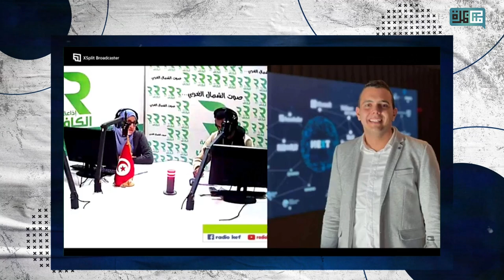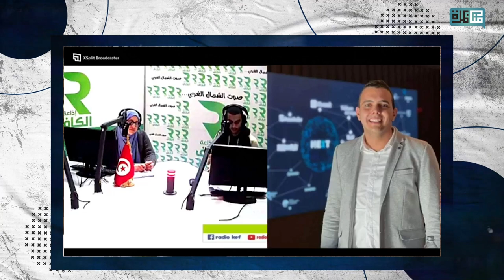أيمن مالكي و مشاركته في مشروع صناع الرأي في موسمه الأول - 2023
مداخلة أيمن مالكي ، مشارك في برنامج زعمة في إطار مشروع صناع الرأي على موجات إذاعة الكاف